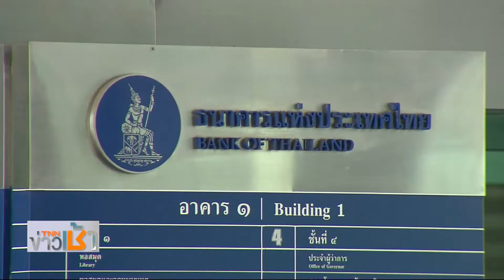รายการ ย่อโลกเศรษฐกิจ - พิษเทรดวอร์ "ธปท" ชี้ 9 เดือนไทยเสียตลาดอาเซียนให้จน 47%